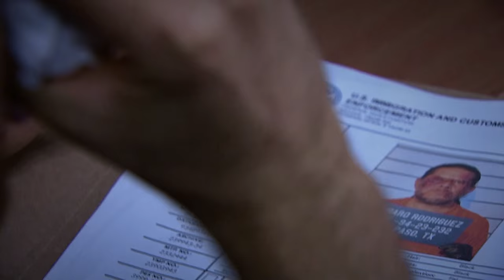The Acero Dynasty | Episode 72 | Telemundo English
Official video of Telemundo content The Acero Dynasty. 'La Coyote' warns Chavela to not cross on her way again or she will kill her.